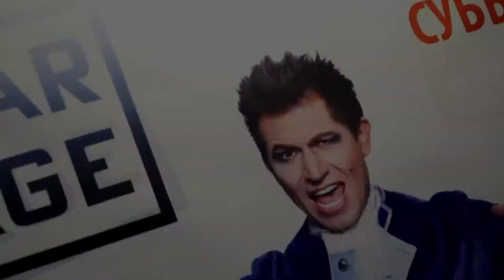GarageClubUA 16 04 2018 Джеджула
Клуб Гараж Кривой Рог. 16 Апреля 2018.